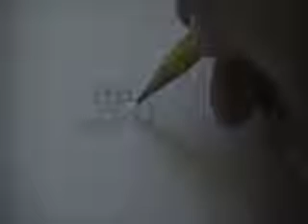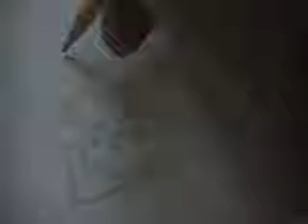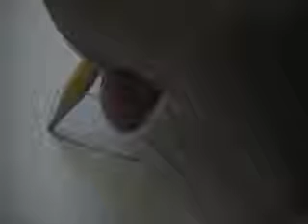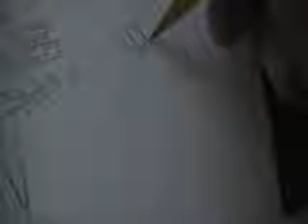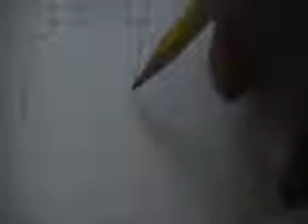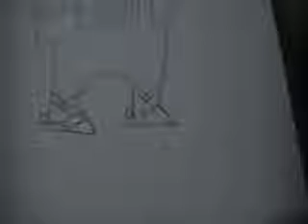How to Draw Doug Dimmadome